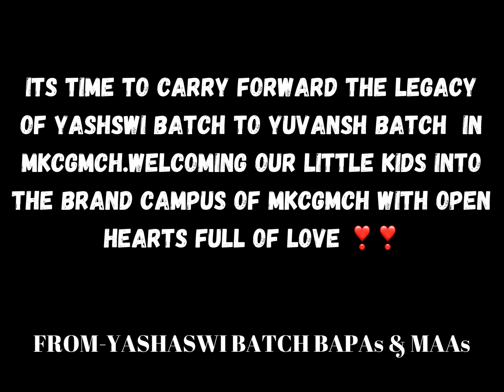Down the Memory Lane 🫠😇 l Glimpse of 5 years 🥹 l ft. YASHASWI BATCH 😍😊 l MKCG MCH 🩺 ￼